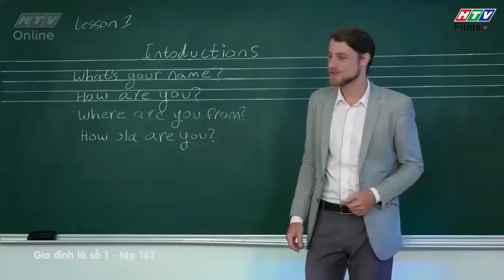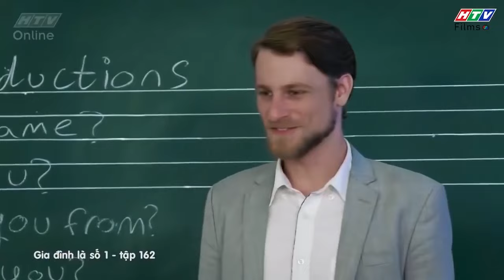Gia đình là số 1 Phần 1 | Nhà có bà nội đam mê học tiếng Anh 🤣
00:00 Nhà bà Bé Năm bàn chuyện tiếng anh
05:00 Ông Đức Nghĩa dạy sai cho bà nội
07:00 Ông Đức Nghĩa bị hạn chế về trình độ tiếng anh